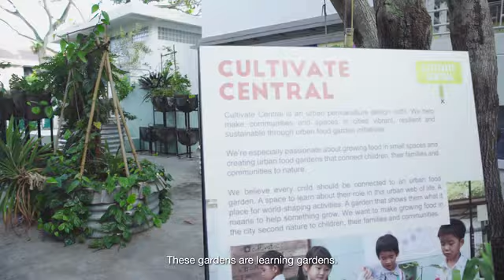Geneco's Changemakers - Cultivate Central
Profile for Geneco's partnership with Cultivate Central.

Role:
Executive Producer